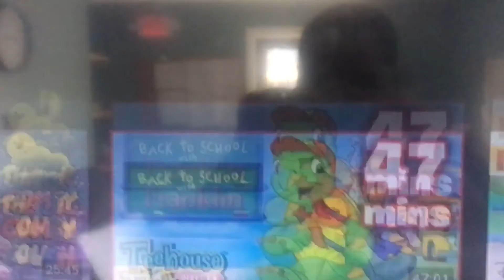Bear in the Big Blue House Ending Credits